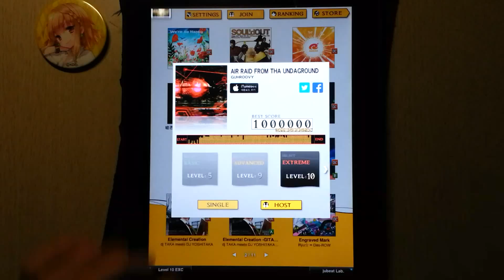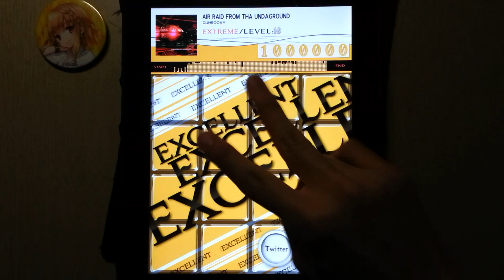[jubeat plus] AIR RAID FROM THA UNDAGROUND [EXT] EXC Player : CORBY.QS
Player : CORBY.QS

GUHROOVY Lv.10